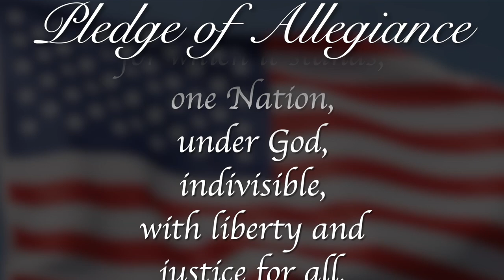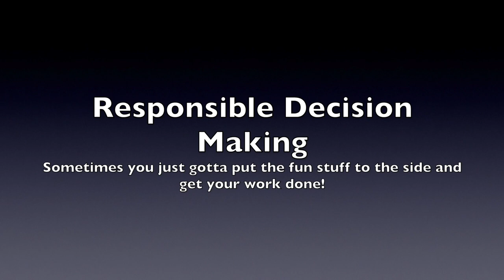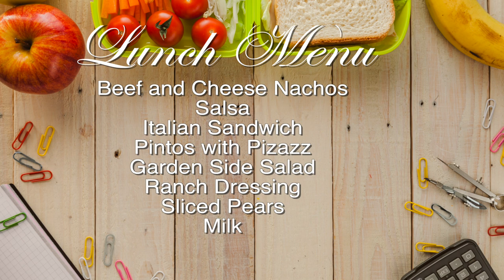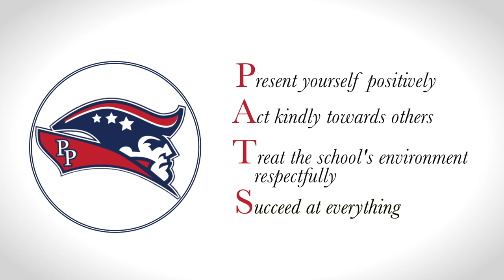Morning Announcements March 12th, 2024